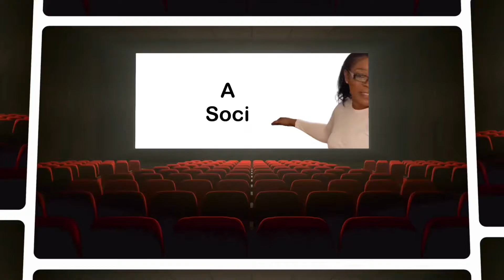WILD SOCIAL EXPERIMENT🤣🤣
TIKTOKS WATCH WHEN YOU ARE BORED AT HOME 🤣🤣

1. This video has no negative impact on the original works
2. This video is also for teaching purposes
3. It is transformative in nature
4. I only used bits and pieces of the videos  to get point across where necessary.

If you find it helpful please share so that others could be blessed as well!